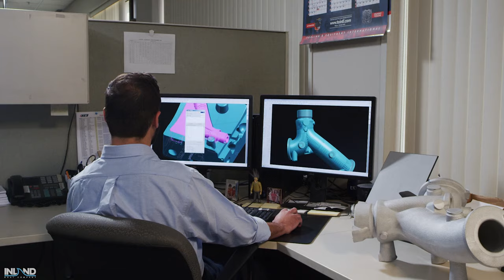The Malibu Monsoon Engine Explained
Address: Inland Boat Company
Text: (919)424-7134